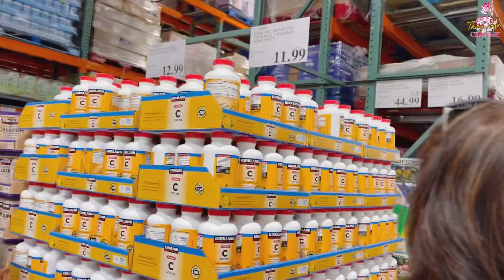Thuý Nga đã hoàn thành gửi loạt thuốc về Việt Nam và phát hiện Nguyệt Cát ham ăn quá…